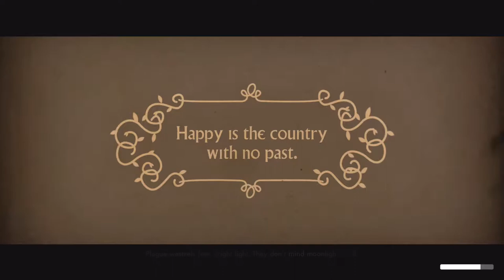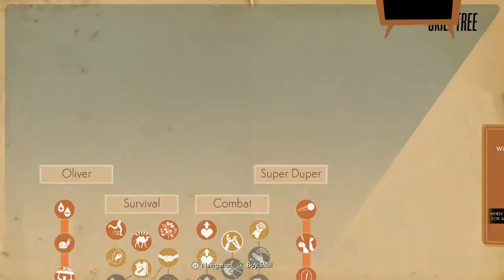We Happy Few | Full Walkthrough (No Commentary) | Pt 28